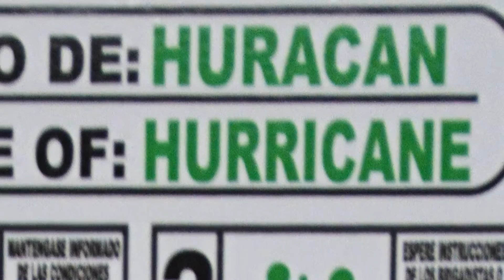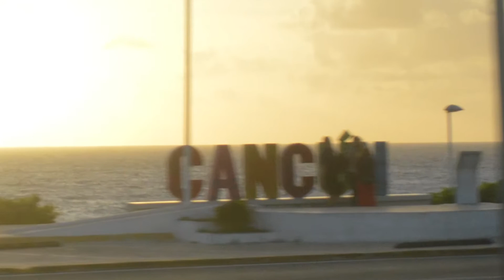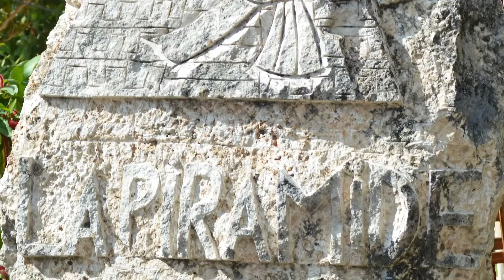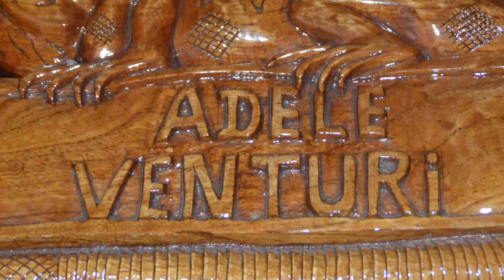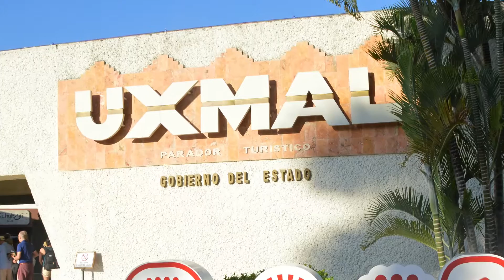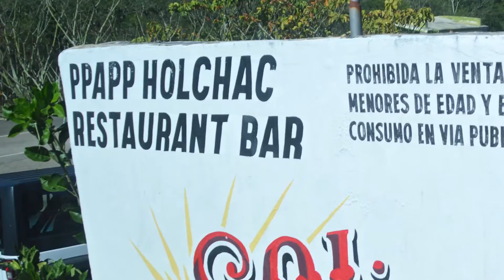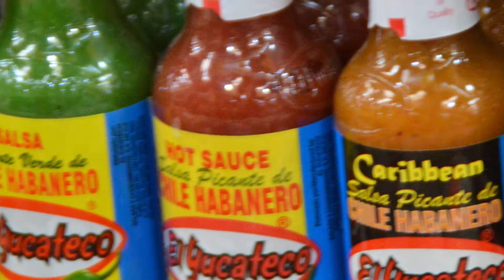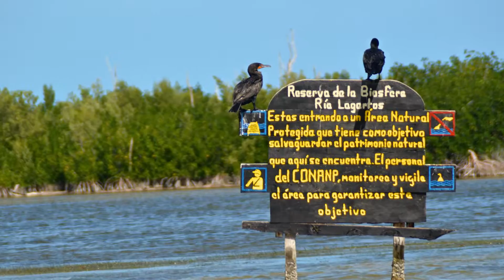Yucatan kompakt 2016